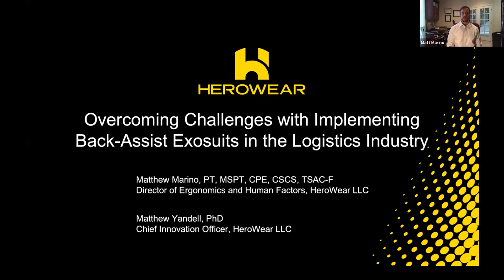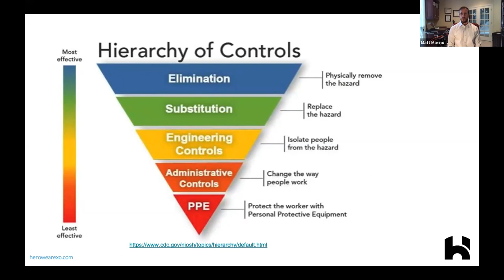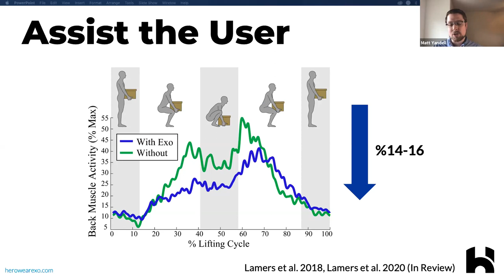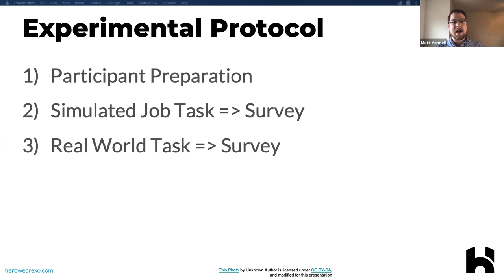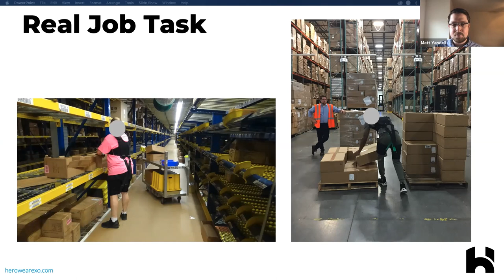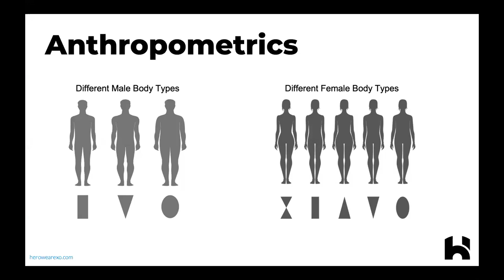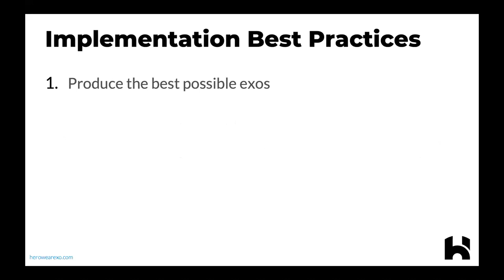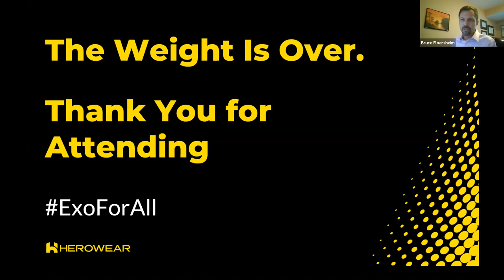Overcoming Challenges Implementing Back-Assist Exosuits into Logistics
Watch Matthew Marino and Matthew Yandell, HeroWear Director of Ergonomics & Human Factors and Chief Innovation Officer, discuss the challenges facing exoskeleton implementation for the logistics industry at WearRAcon 20.

The need for back support is undeniable in logistics industry—and others. Back injuries compromise worker health, wages, and productivity—and they happen to be the most common injuries. Overexertion is the leading cause for work-related musculoskeletal disorders (WMSDs) that contribute to claims and escalating medical costs. In fact, according to one study, back pain costs our healthcare system over $100 billion a year for medical care, workers compensation payments, and time lost from work. Globally, lower back pain is the single leading cause of disability.

The HeroWear Apex gives working men and women a reliable device to fight fatigue that's comfortable to wear. Lightweight and comfortable, the Apex weighs just 3.4 lbs. and can reduce over 50 lbs. of strain on the back. All without motors or batteries.